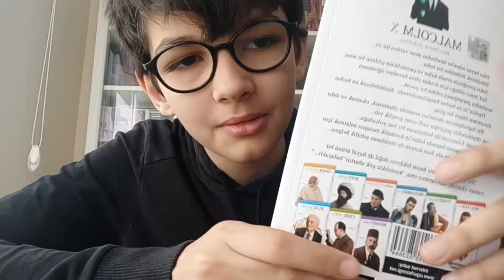Kerem Zeki ile Kitap İncelemesi #21 Malcolm X [ÖRNEK İNSANLAR DİZİSİ-1] (Sevgi BAŞMAN)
Yeni Videoma Hoş Geldiniz! İyi seyirler dilerim!